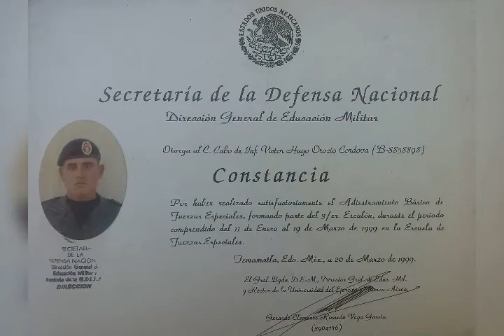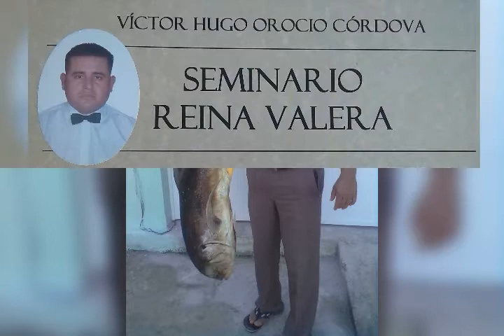EX G.A.F.E. A HORA UN SOLDADO DE CRISTO.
Tengo que hablar con verdad.
Autor: Victor Eduardo Orocio.
Mérida Yucatán, Mex.